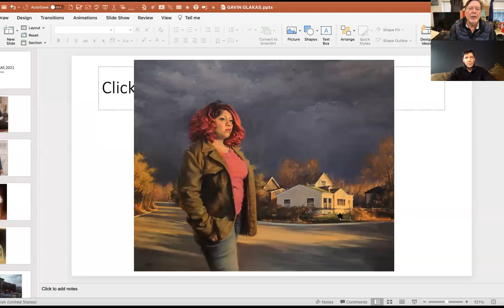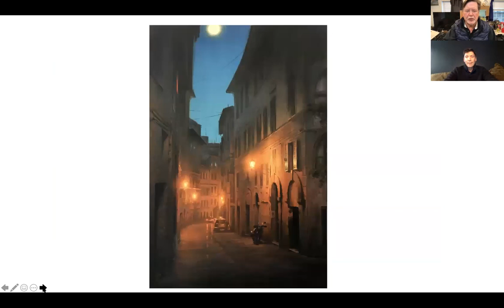INTERVIEW WITH GAVIN GLAKAS 2021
Get to know the instructors of the Yellow Barn Studio, Glen Echo, Maryland. This interview is about Gavin Glakas, one of the most popular instructors of the Yellow Barn Studio. Consider taking his class at yellowbarnstudio.com